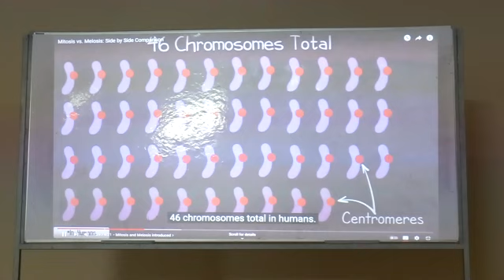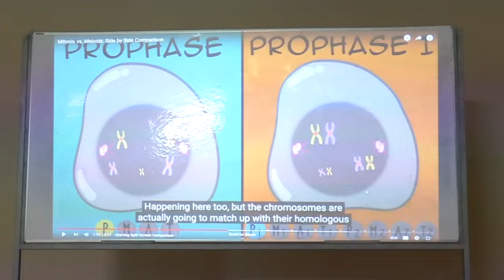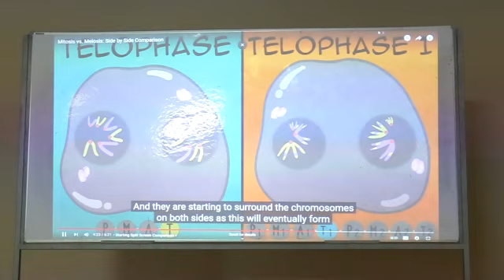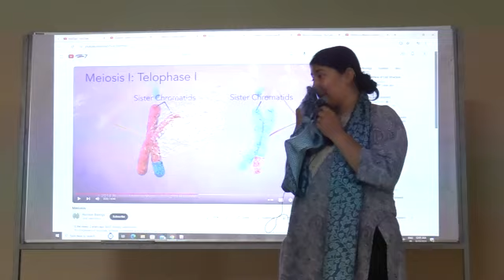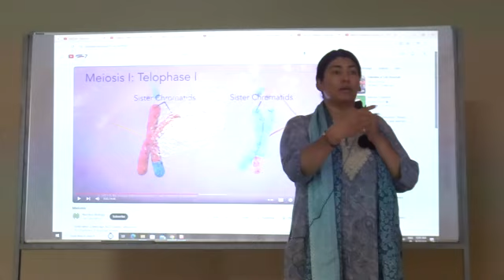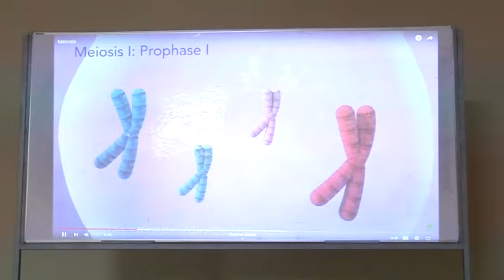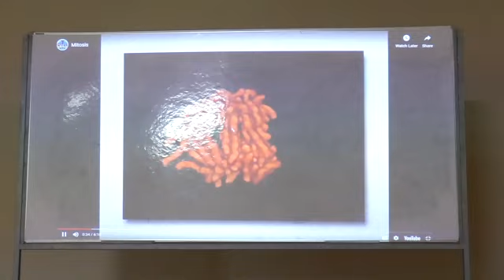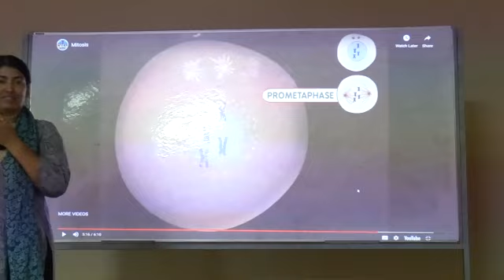JPSC MAINS SCIENCE